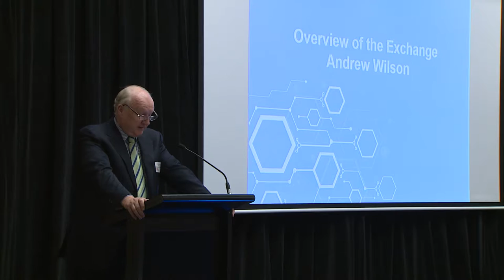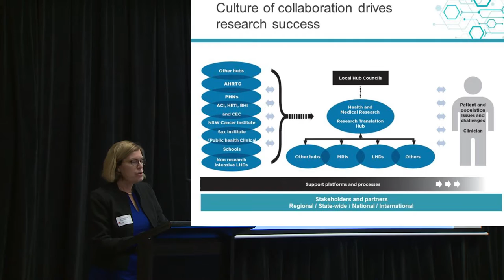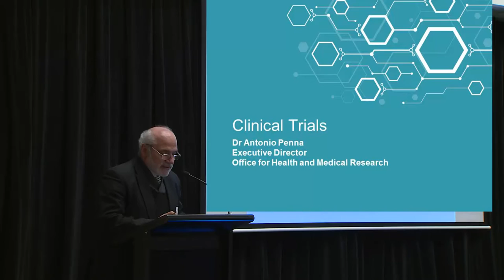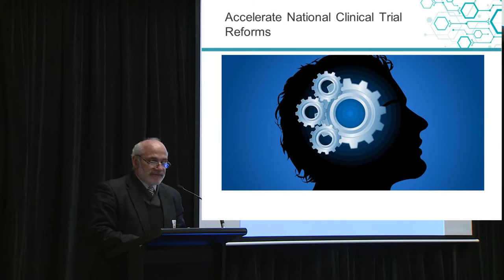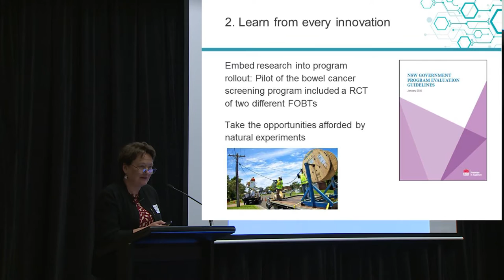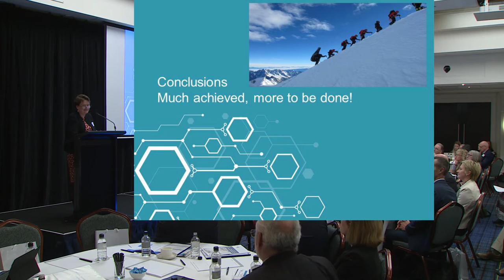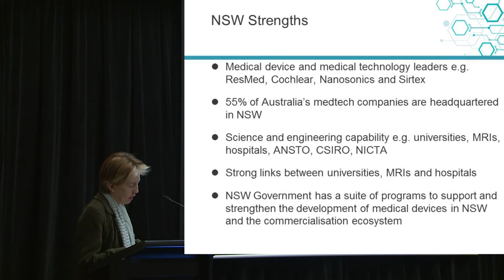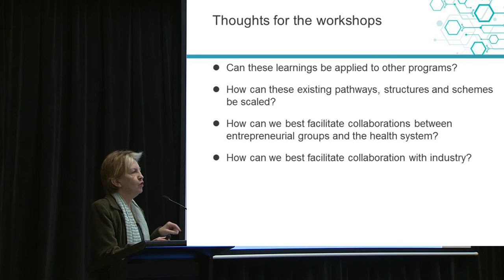5 NSW Health and Medical Research Showcase: NSW Health and Medical Research Exchange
NSW Health and Medical
Research Exchange
7 November 2016, 9:30 am – 4:30 pm
Swissotel Sydney, 68 Market Street, Sydney

The purpose of the NSW Health and Medical
Research Exchange is to bring together the
rich ecosystem of health and medical research
leaders in NSW. We want our leaders from
medical research institutes, health care providers,
universities, pharmaceuticals, biotechnology,
finance, private equity, philanthropy, the NSW
public health system and policy makers across
government, to identify opportunities to build on
our existing research efforts and cement NSW
as a global destination for health and medical
research.